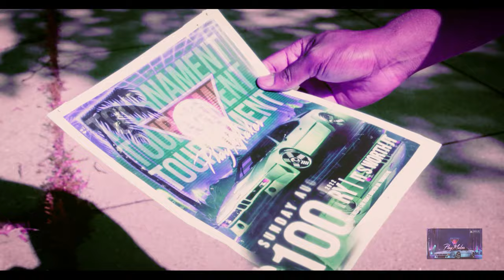Jay Holt The Chemist - "Playmaker" [Official Video]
The Chemist is back with yet another interesting visual created by Pure Flavor Media! This visual is a slight representation of everyday struggle, but also everyday creativity! Moral of this message is that no matter what situation you're faced with, all it takes is a little imagination complimented with a bit of hustle! S/o to all the Playmakers across the board!